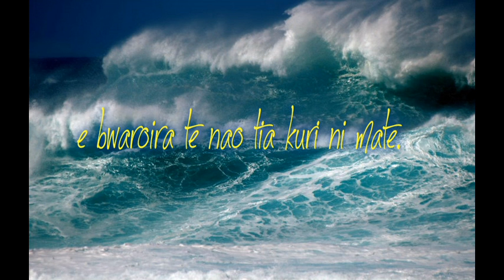e baroira te nao tia kuri ni mate.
kiribati music